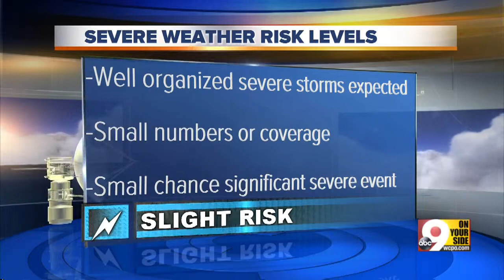Severe weather risk levels: They come in 3 sizes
Steve Raleigh explains the difference between the moderate and high-risk levels.